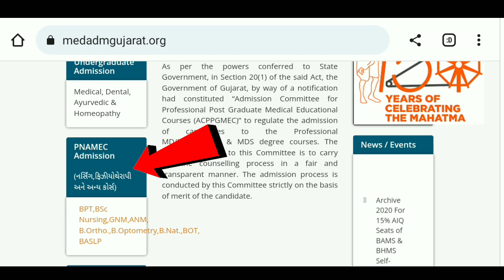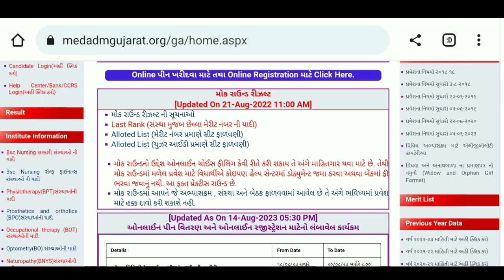Paramedical Mock Round Result Declared | BSC Nursing First Round Result | GNM Gujarat#medmegujarat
Paramedical Mock Round Result Declared | BSC Nursing First Round Result | GNM Gujarat

paramedical round gujarat
bsc nursing college choice 2023
gnm college choice 2023
paramedical admission gujarat 2023
gujarat paramedical councelling 2023
bsc nursing gujarat 2023
bsc nursing admission gujarat
gnm admission gujarat 2023
anm admission gujarat 2023
bpt admission gujarat 2023
paramedical gujarat admission 2023
paramedical councelling gujarat 2023
paramedical gujarat form 2023
bsc nursing cutoff gujarat